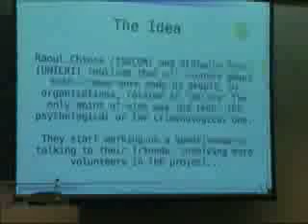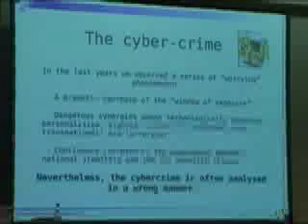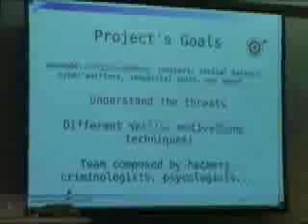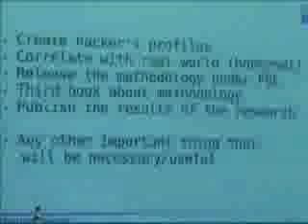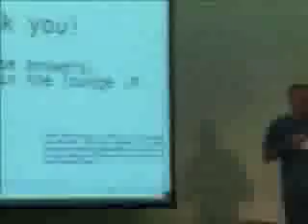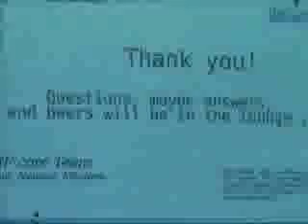23C3 Hackers Profiling Project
Me at the 1006 CCC congress talking about the HPP project.